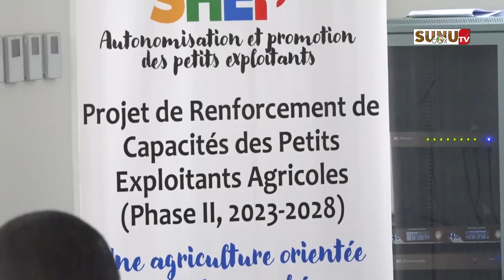Agriculture /Élevage : la phase 2 du projet SHEP Sénégal lancée